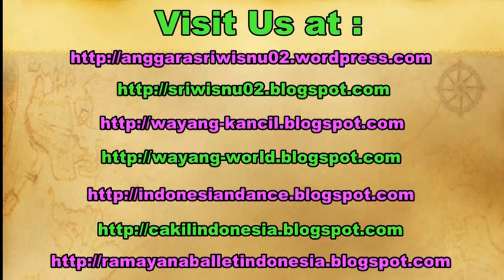PANTAI BARON Beach - Wisata Gunung Kidul Yogyakarta Tourism [HD]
When we come to Yogyakarta Indonesia, we should come to the beach. There are some beaches in Yogyakarta. One of them is The Baron beach.

Ketika berkunjung ke Yogyakarta, dirasa belum lengkap jika belum mengunjungi wisata pantainya. Ada beberapa pantai di Yogyakarta, salah satunya adalah Pantai Baron yang berada di Kabupaten Gunung Kidul Yogyakarta.

Pantai di Yogyakarta: depok, kuwaru, parangtritis, parangkusumo, indrayanti, jogan, ngobaran, drini, glagah, sadeng, wediombo, ngrenehan, siung, sundak, krakal, baron, sepanjang, kukup, pandansari.

Backpacker backpacking to yogyakarta indonesia.

Citizen journalism by Anggara Sri Wisnu.